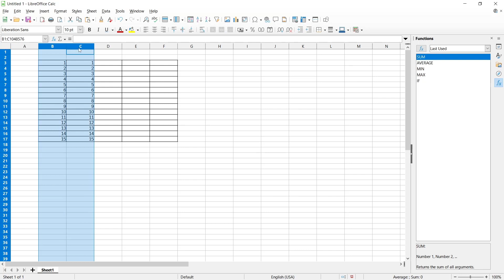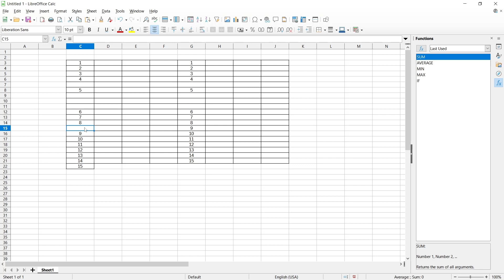LibreOffice How To Add Up Cells Tutorial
If you want to learn how to add up cells in LibreOffice Writer or Calc, this tutorial will show you how.